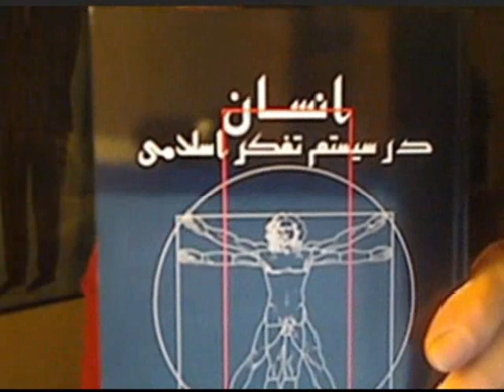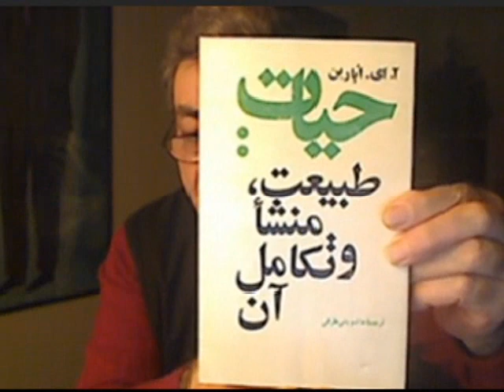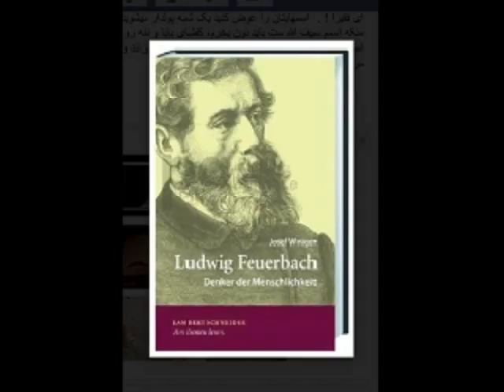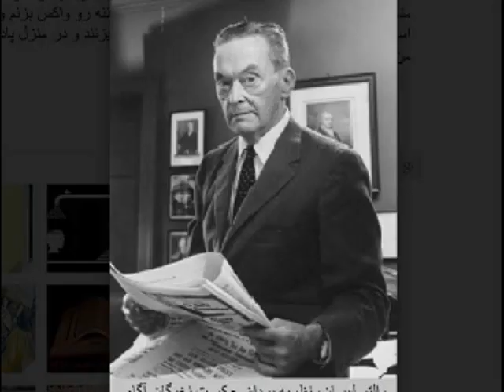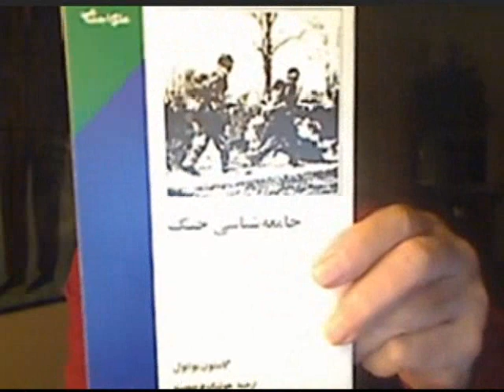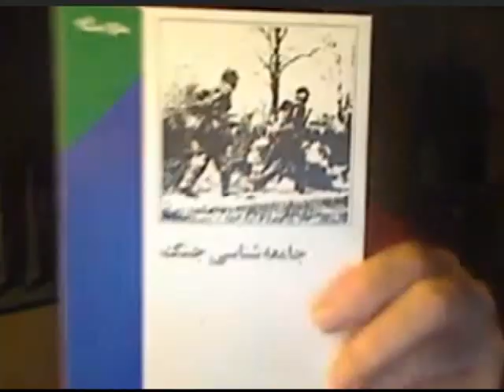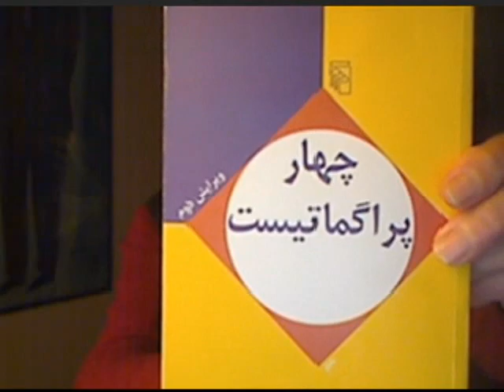Yazdan KhodaBandehLoo * 2017-01-11 ازخود بیگانگی یا الیناسیون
ازخود بیگانگی یا الیناسیون   Alienation چیست ؟